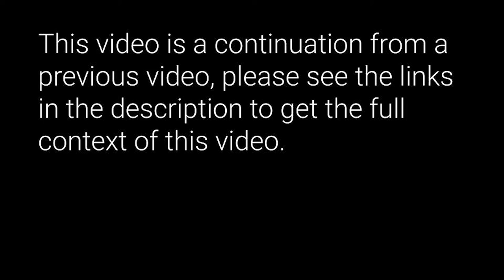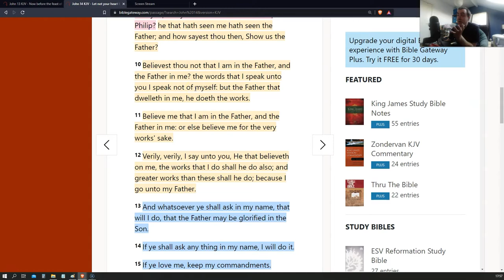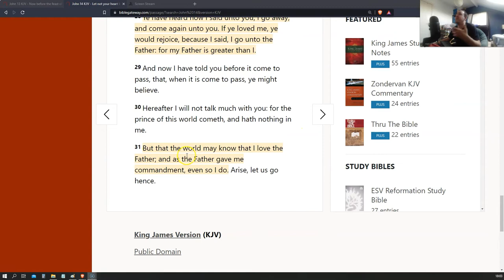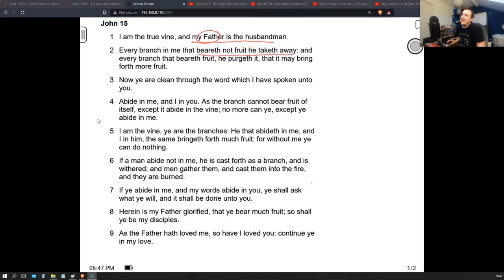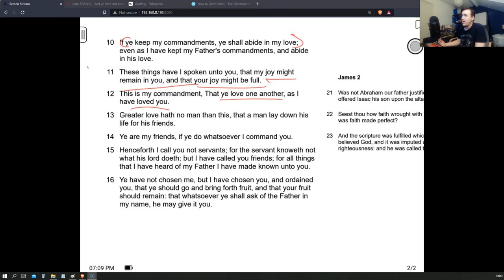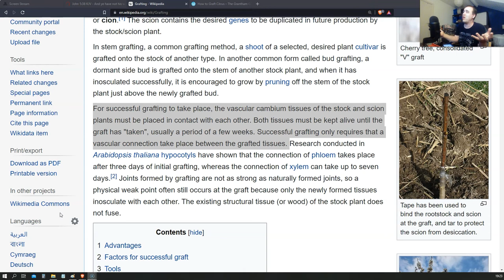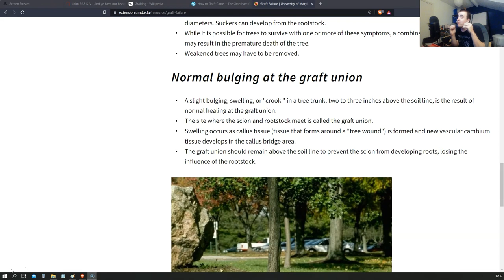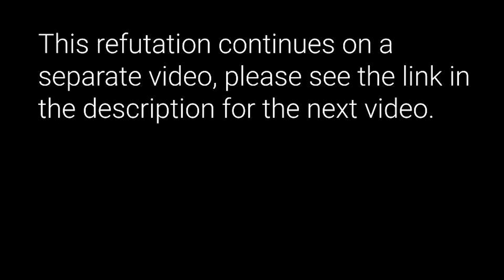The false gospel of @abideintheWord, 10/12 (John 15, Abide in me)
Continuing my lengthy refutation of the false gospel preached by a YouTube channel called "Epiousion Apologetics". In this video I go through John 15, which is a difficult passage from an OSAS perspective, so we will look at what it means to be a branch that is in Christ.

I originally intended to do this as one large video but the length necessitated breaking it into smaller chunks. The full playlist is available here:

To download a copy of this video from the YouTube video URL you can download free software called DVD VideoSoft